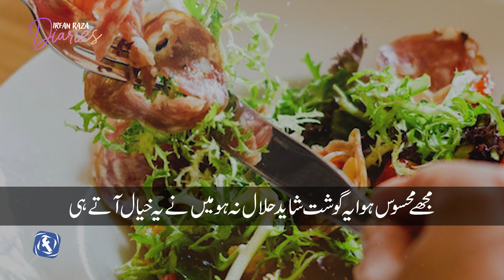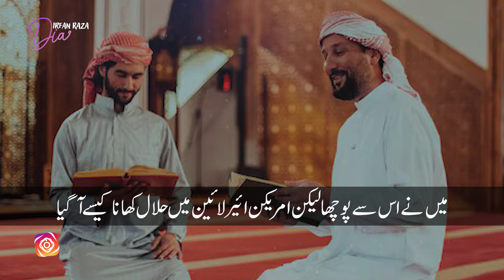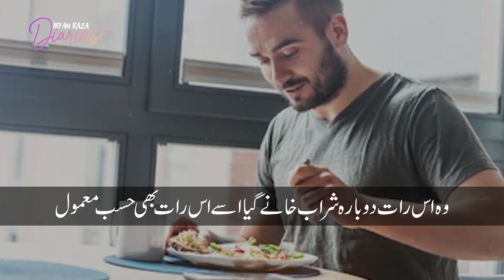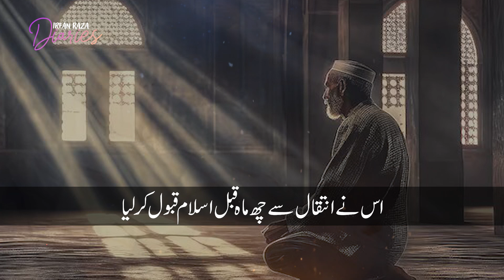Bahar Sy Adam Or Andar Sy Abdullah | Irfan Raza Diaries